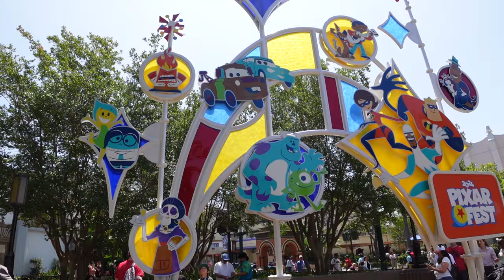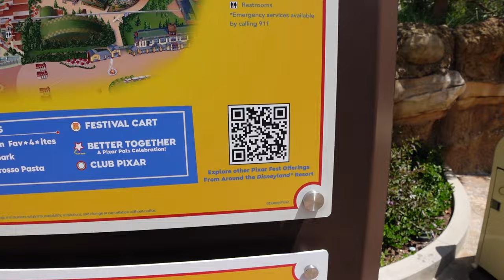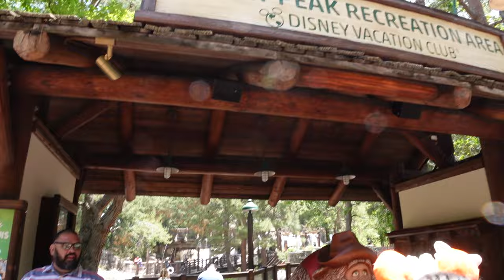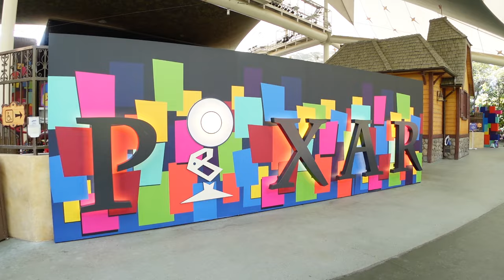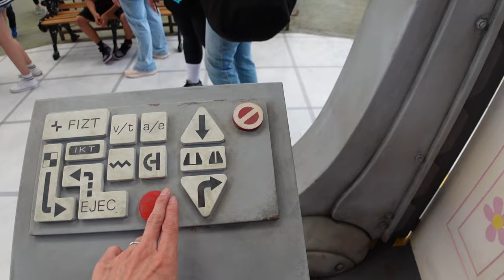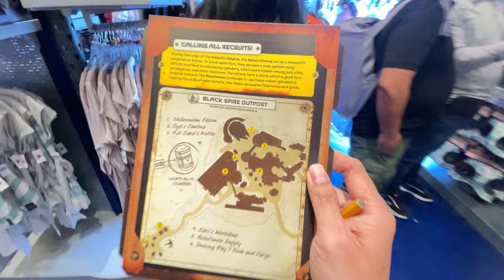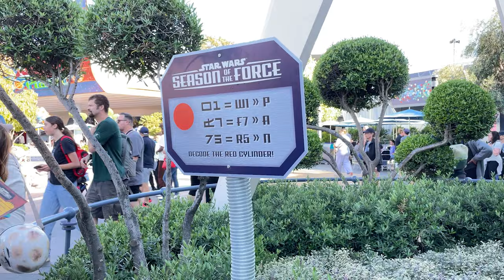FIRST TIME Pixar Pals Playtime Party Disneyland Fantasyland Theater!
FIRST TIME Pixar Pals Playtime Party Disneyland Fantasyland Theater! We are back at Disney! This time we're going to meet some of the Pixar characters at the Pixar Pals Playtime Party at Disneyland's Fantasyland Theater! We got to try the Pixar Fest Pineapple Coconut Float at the Tropical Hideaway!
So come with us, and lets go check it out! 😁

FIRST TIME Seeing BETTER TOGETHER: A PIXAR PALS CELEBRATION Parade | Pixar Fest